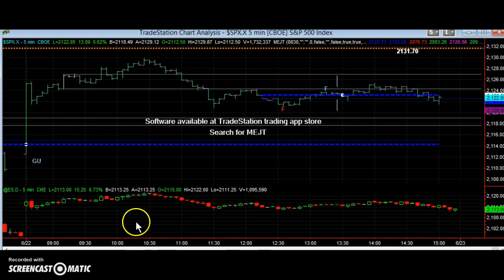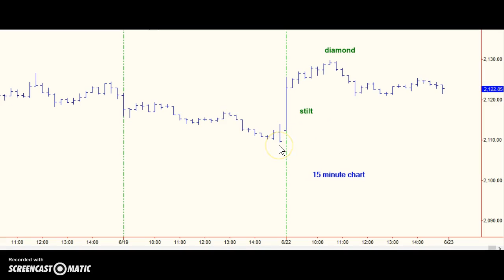mejt stock market forecast 22 JUN 2015